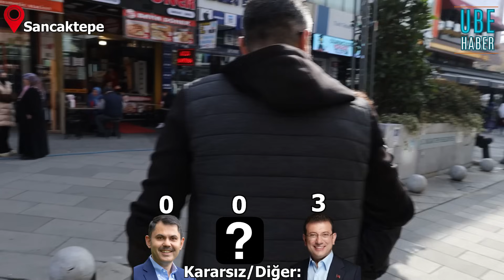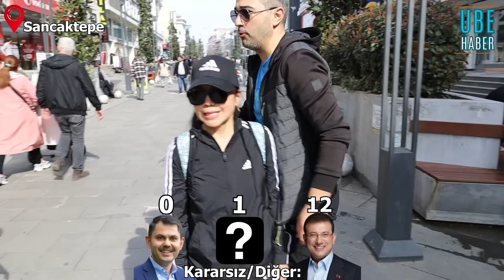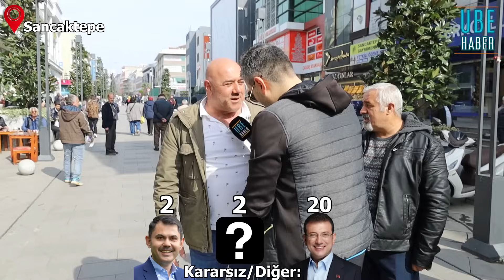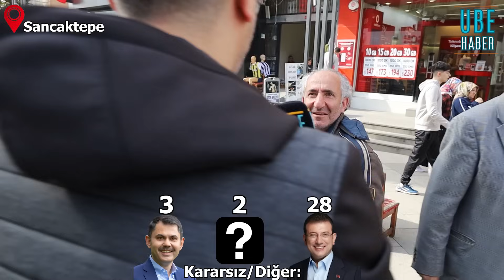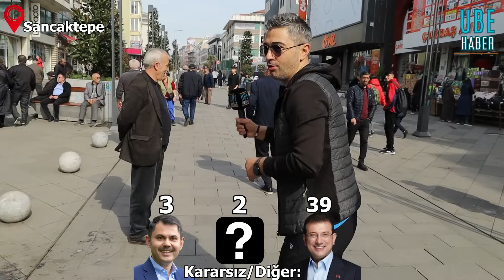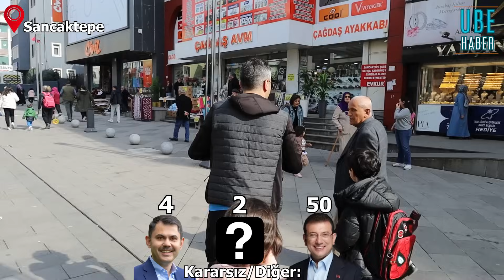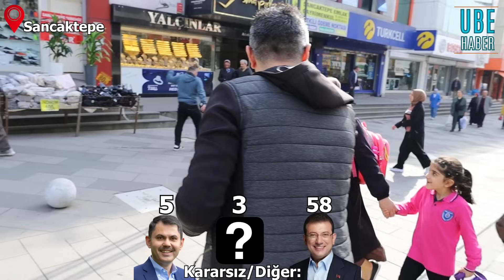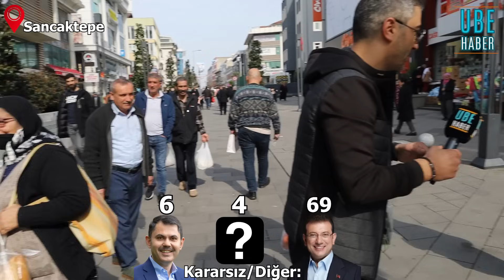Sancaktepe Seçim Anketi Kesintisiz | Sokak Röportajları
Sancaktepe'de yaptığımız seçim anketinde ortaya çıkan sonuç her ne kadar tahmin edilir olsa da yine de bizleri ve izleyenleri şoke etti.